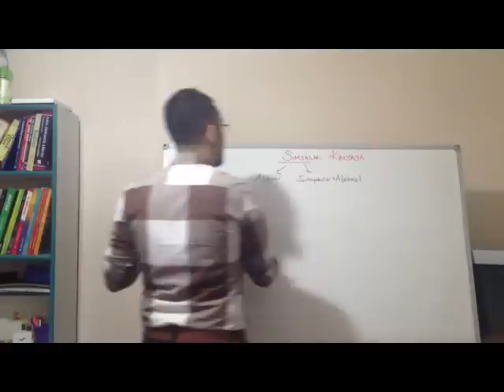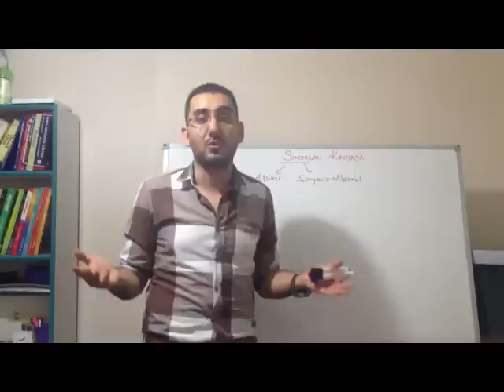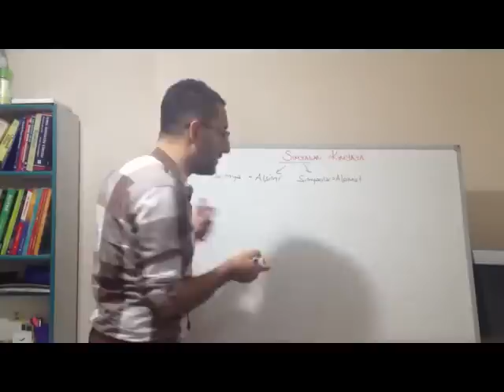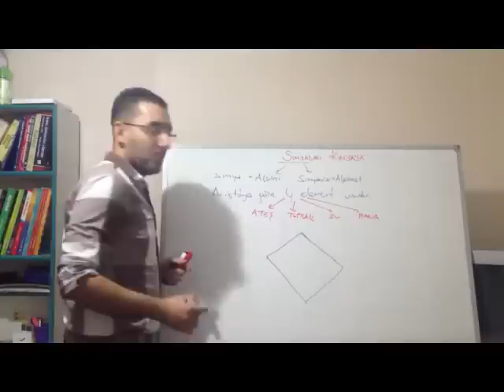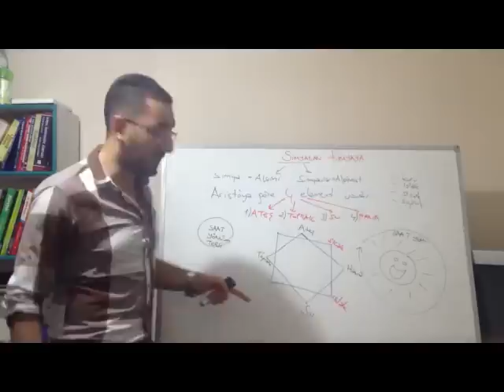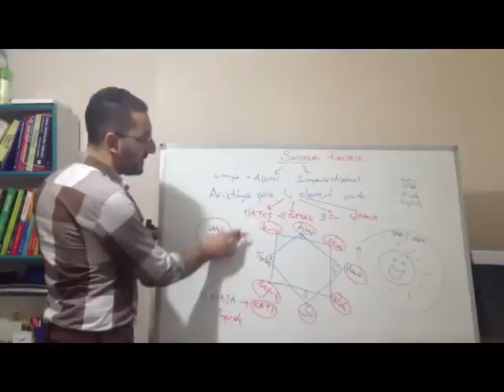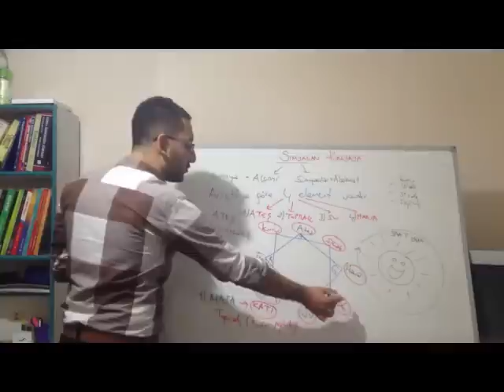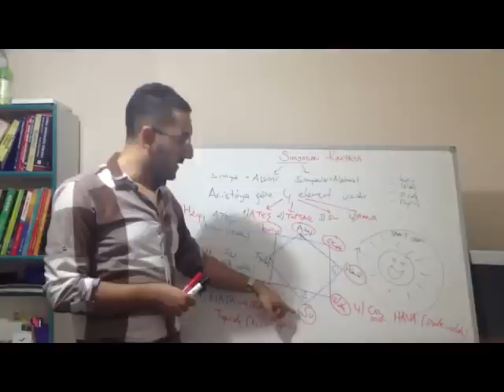Emrah Yıldız ile Kimya Simyadan Kimyaya(9.sınıf)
2020 YILINDA TYT-AYT SINAVINDA FULL ÇIKARMA ZAMANI...